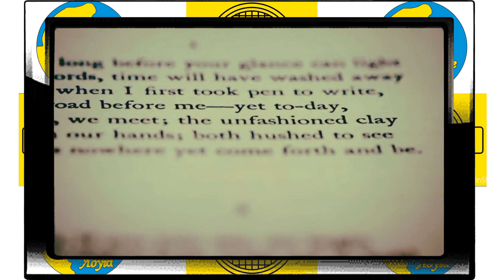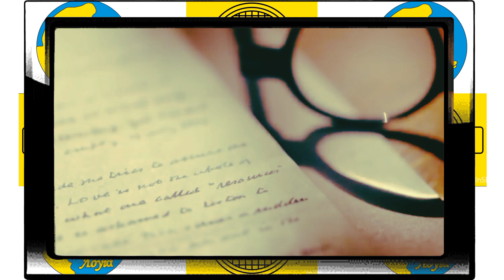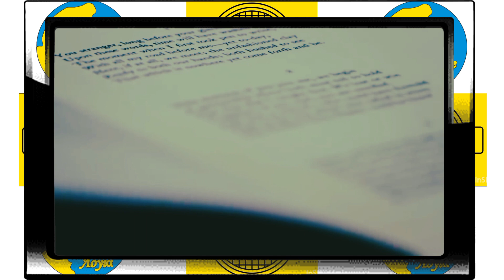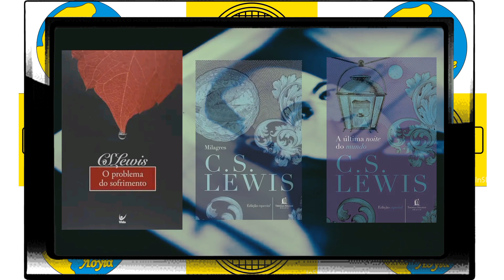Filósofo e Escritor C.S. Lewis | Clive Staples Lewis | Vida e Obra do Filósofo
Conheça um pouco sobre quem foi C.S. Lewis, sua vida e obra. Autor de mais de 30 livros, tanto de obra de ficção, como de não-ficção, bem como produziu obras acadêmicas também.

Sua obras mais conhecidas são a coletânea de "As crônicas de Nárnia", composta por 7 livros, a trilogia cósmica e suas obras sobre Apologética Cristã, incluindo "Cristianismo Puro e Simples".

Clive Staples Lewis foi um gigante intelectual de sua época, basta ler apenas um livro dele, para perceber que seu conhecimento era vasto. Conhecia muito sobre os clássicos da filosofia, bem como toda a história da mesma.

Bibliografia:

McGrath, Alister. Conversando com C.S. Lewis / Alister McGrath ; tradução Sandra Martha Dolinsky. - 1 ed. - São Paulo: Planeta, 2014.

Fundo musical:

Autor: Onycs